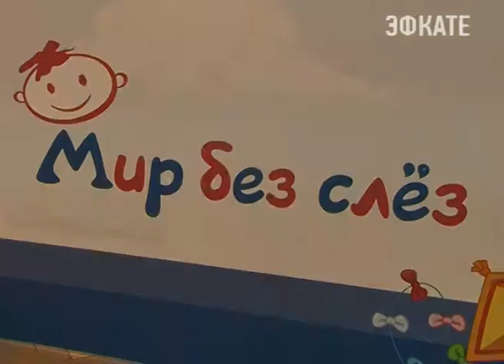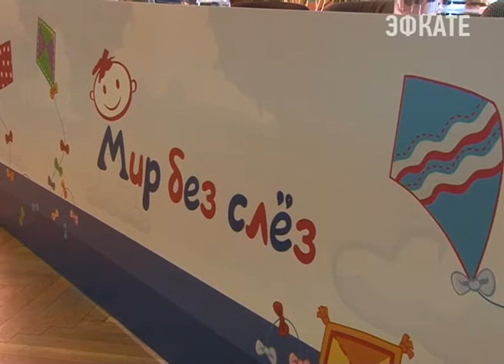Пациентов детской больницы Сочи навестили герои "Спокойной ночи, малыши". Новости Сочи Эфкате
Хрюша, Степашка и Каркуша — герои любимой многими поколениями передачи «Спокойной ночи, малыши!»- сегодня навестили пациентов сочинской детской больницы. Они приехали в южную столицу в рамках благотворительной программы «Мир без слез». Её организатор- один из крупнейших банков страны. А ещё благодаря помощи меценатов теперь в детском отделении 9 горбольницы появится новое дорогостоящее оборудование.
Сочи. Новости.
Телеканал Эфкате.